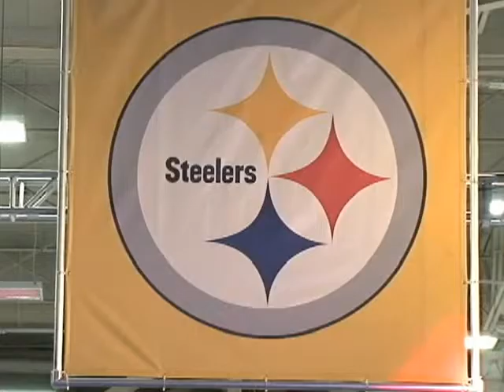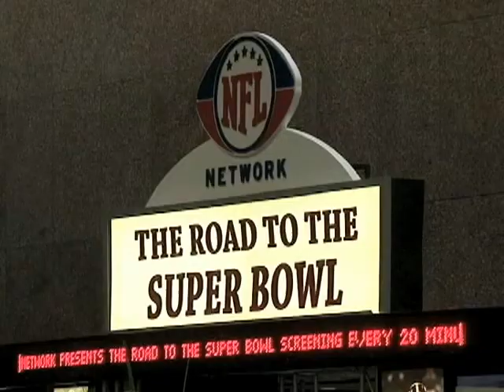American Football Fans Flock to North Texas for Super Bowl 45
Each year, the two best teams in American football square off in the Super Bowl, the final match of the season.  The internationally-televised game draws hundreds of millions of viewers, easily making it one of the most-watched events on television.  This year, Super Bowl 45, featuring the Green Bay Packers and Pittsburgh Steelers, comes to North Texas, where enthusiasm for the game runs high.  Despite ticket prices that stretch into the tens of thousands of dollars, the Steelers and Packers draw on a loyal and passionate fan base from around the country. Kane Farabaugh reports.